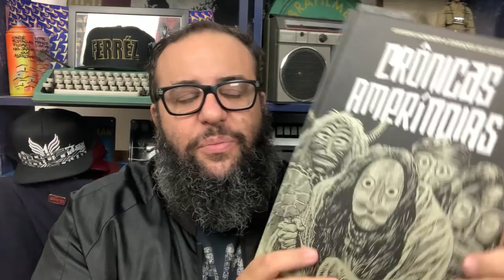PERDI UM AMIGO INCRÍVEL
Falo nesse video sobre como PERDI UM AMIGO INCRÍVEL.
A minha história e o quanto aprendi com Marcelo Martorelli Vessoni sobre editoração de livros e que por causa dessa amizade acabei por criar a Selo Povo, minha editora de livros, mas além disso tudo construi com ele a paixão por realizar sonhos contidos nos livros os quais publico.
Encerro o video sobre o lançamento do Crônica Ameríndias pela COMIX ZONE.
LINK ABAIXO

TEMAS:
PERDI UM AMIGO INCRÍVEL, AMIGO, AMIZADE,